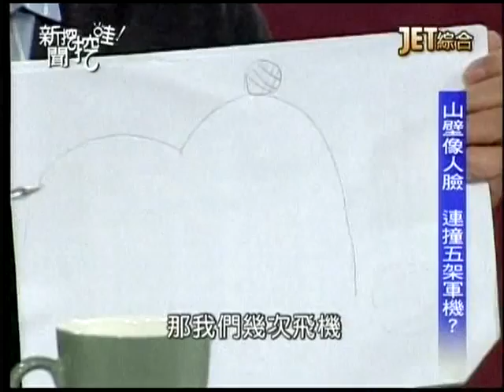新聞挖挖哇20140313 p54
主題：消失的飛機。
來賓：饒自強、汪潔民、張友驊、戴志揚
下期節目預告：嘉農的年代。